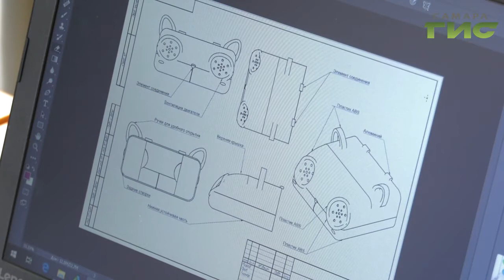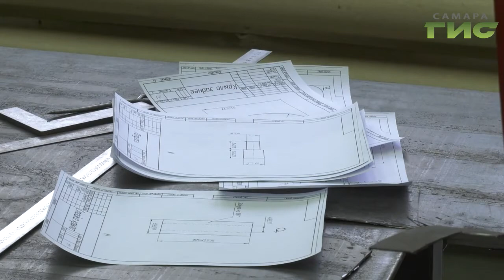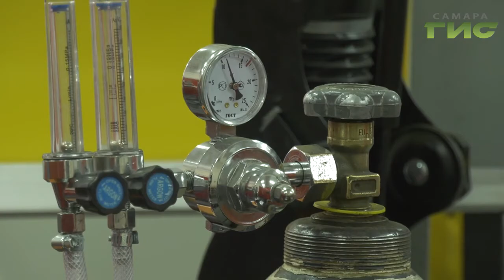Сделать кукурузник на время. В Самаре проходит областной этап соревнований WorldSkills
От сварщиков до дизайнеров. В соревнованиях Лучший по профессии участвуют студенты со всех вузов и колледжей самарской области. Сейчас проходит региональный этап. Что получат финалисты и победители чемпионата Волдс скилс кроме путевки на всероссийский турнир расскажет Сергей Кизоркин.